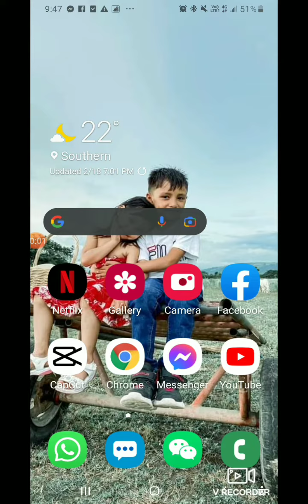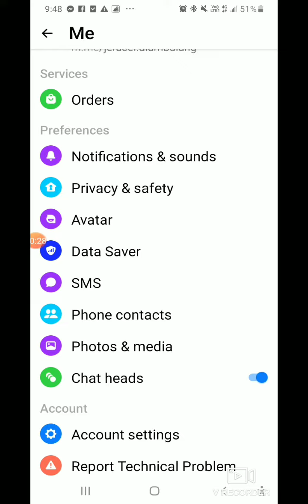PAANO MAGUNBLOCK SA MESSENGER??/UNBLOCK/CEL JAMBO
paano magunblock sa messenger?